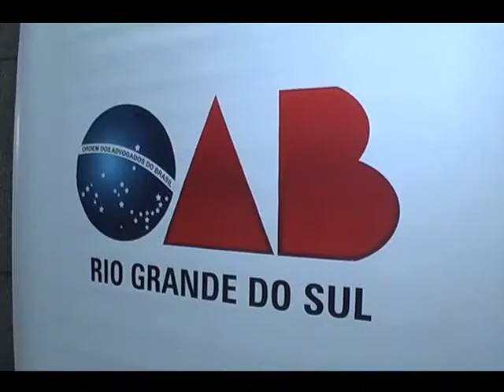16.08.10 Opinião Livre - OAB-RS comemora Dia do Advogado na Assembleia Legislativa parte 3 de 4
Gabriella Bordasch entrevista:

- Dra. Fernanda Finkenauer - advogada

- Dr. Fernando Malheiros - advogado

- Raul Schimitt - advogado